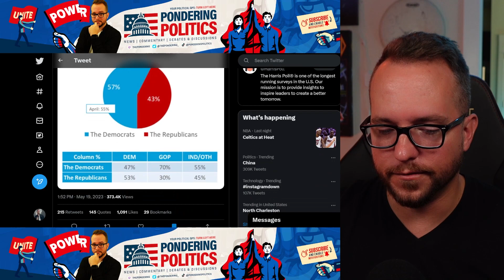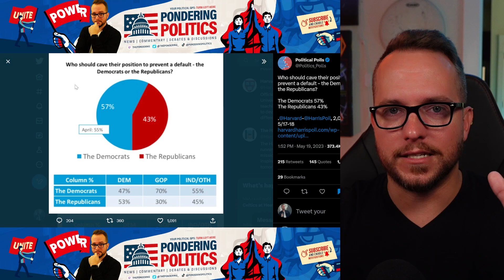Republican CELEBRATES Trump's Debt Ceiling HYPOCRISY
Republican Congressman Byron Donalds openly celebrates Donald Trump's hypocrisy on the debt ceiling as President Biden flinches away from calling the GOP's bluff.